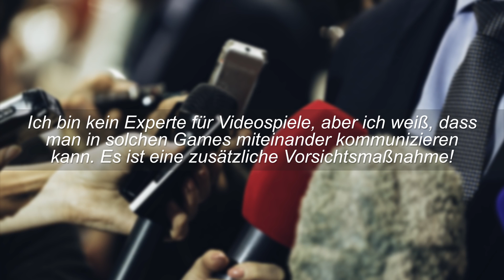16 jähriger droht mit Amoklauf - Richter verhängt außergewöhnliches Urteil!